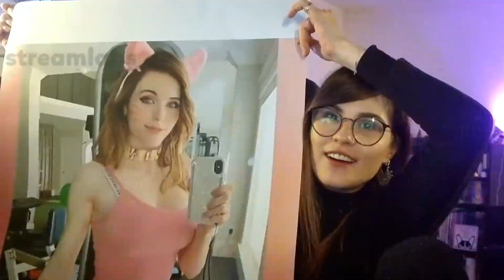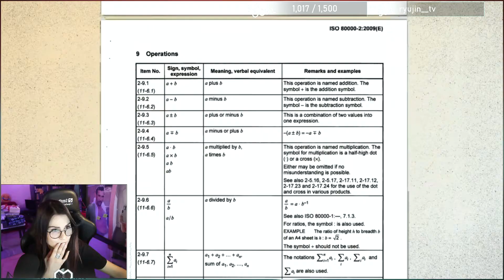BO #20 Tsunadida - Dofus retro, Puppy playltime et full skill Valo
Merci à vous de partager avec moi mes conneries quotidiennes,
vous êtes le sang :)

Code créateur: TSUNADIDA
(Epic Games)